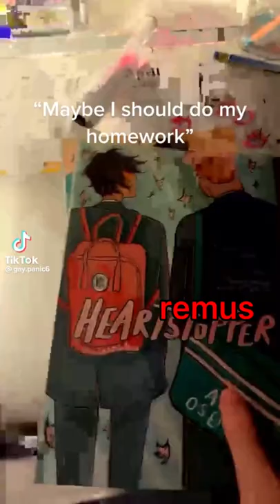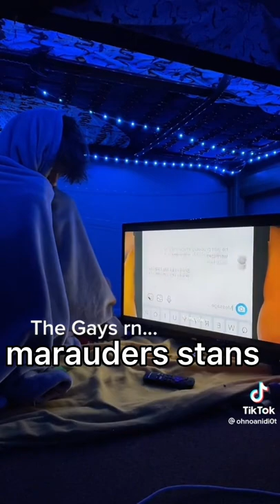Marauders as Tiktoks 26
me when i see anything ever: YO THAT REMINDS ME OF THE MARAUDERS